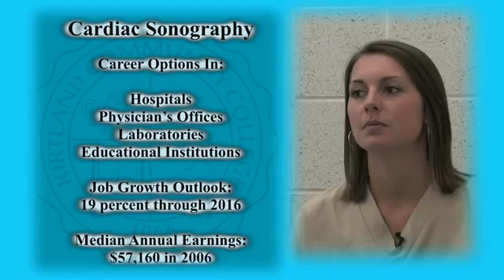Cardiac Sonography Degrees at Kirtland Community College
Want to join the fight against heart disease? You could look into the hearts of patients every day as an expert in cardiac sonography. ou will be able to choose a job in one of the fastest growing segments in health sciences when you complete Kirtland's Cardiac Sonography degree program at the M-TEC site in Gaylord. You likely will be able to find a job in your field regardless of where live throughout your lifetime. Get your degree in cardiac sonography at Kirtland Community College.